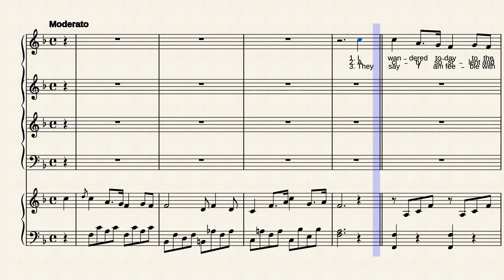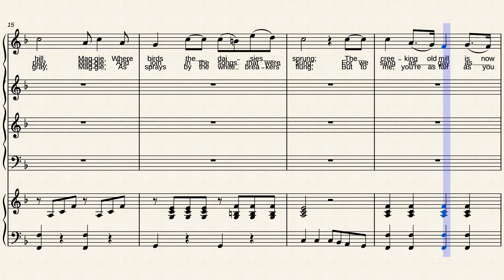When You and I Were Young, Maggie by James Austin Butterfield